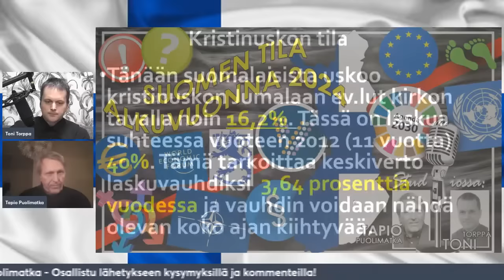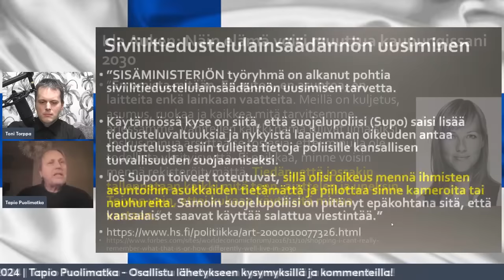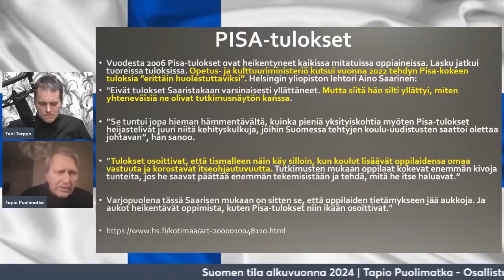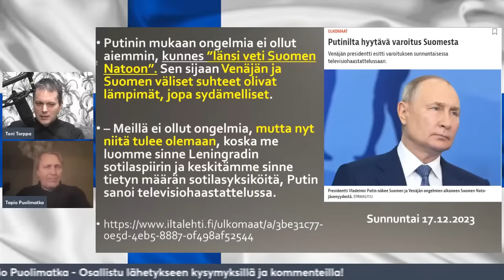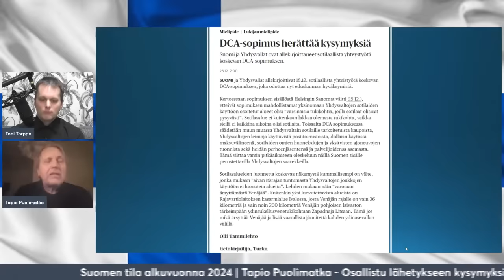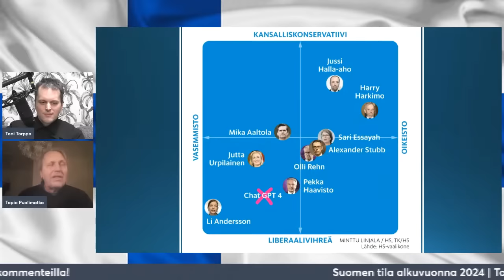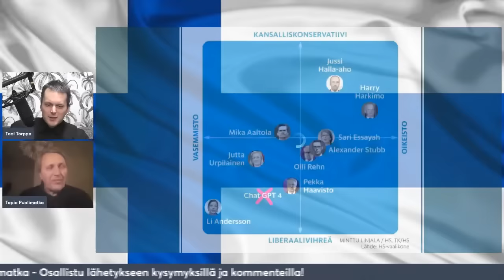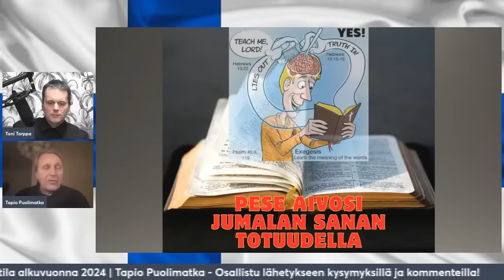Tapio Puolimatka - Suomen tila alkuvuonna 2024